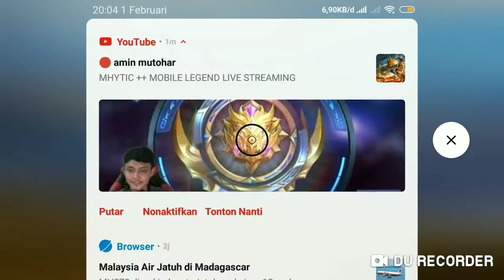5 Februari 2019